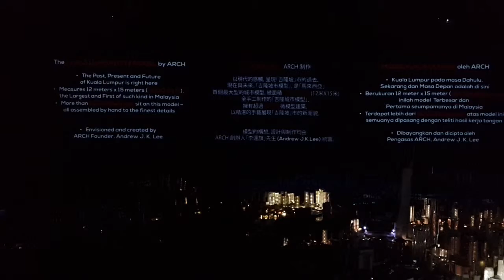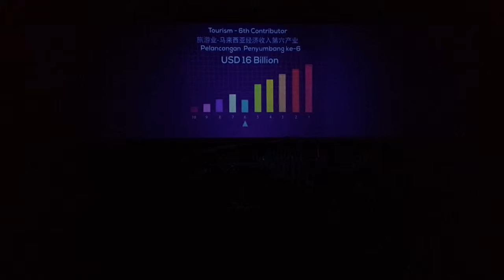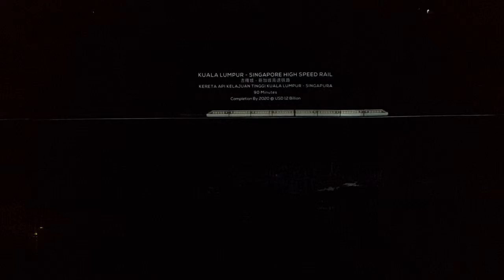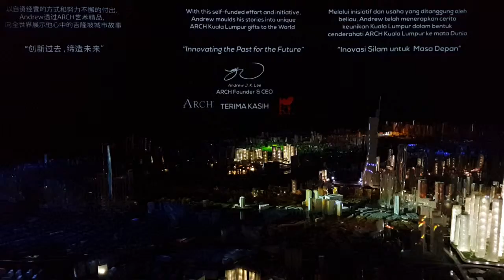KL scale model